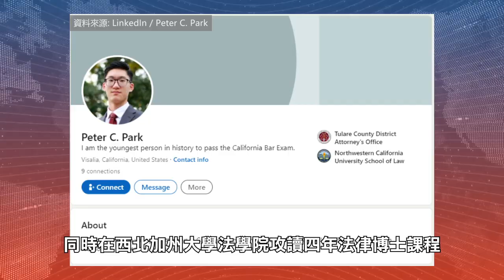【天下新聞】加州: Tulare縣17歲亞裔少年通過州律師考試 史上最年輕 17-year-old teen becomes youngest person to pass the bar exam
來自加州Tulare縣的現年18歲亞裔青少年，Peter Park成為最年輕通過加州律師考試的人。該縣地檢官辦公室表示他打破了先前由18歲青少年創下的紀錄。

Park於7月參加了律師考試，並於11月9日收到了成績。 他是第一次參加律師考試便通過。值得注意的是，他是在11月年滿18歲之前就完成了這項壯舉。

2019年，13歲的Park開始就讀高中，同時在西北加州大學法學院(Northwestern California University School of Law)攻讀四年法律博士課程。

他現在是Tulare縣地檢官辦公室的法律助理。